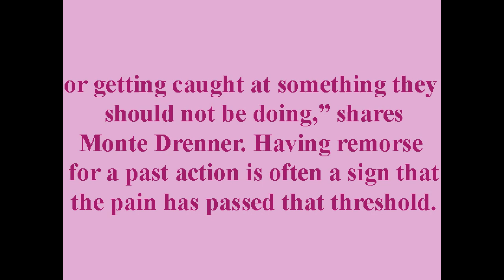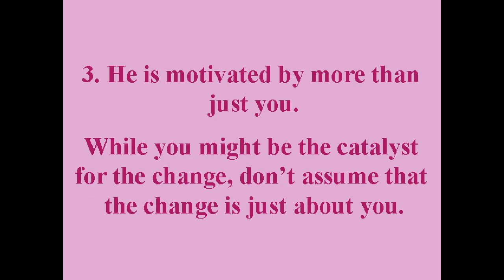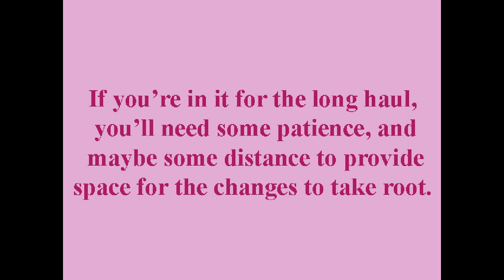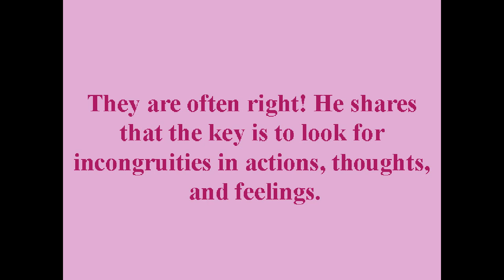5 Signs He Might Actually Change for the Better